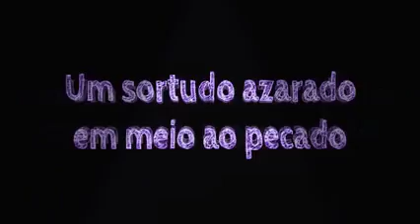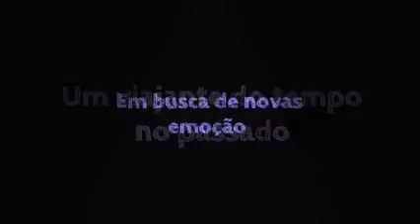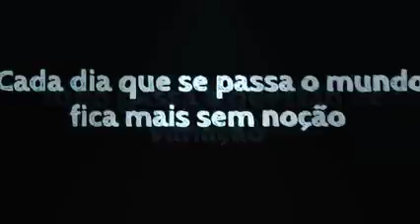N.S.E - Ser Humano🎶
divulgação de Rap 🎶

                 clique no link azul
                         opções 😏

nosso canal no YouTube e só para divulgação de música de Rap ou alguma coisa relacionada ao Rap
quem quiser divulgar seu som só é entra no grupo do whatsapp no quinto link da descrição 👍

(canal DÏVÜLGÅR RÅP trazendo o melhor da música Rap até você✌🎶)

o canal é de todos nós 😋✌👻